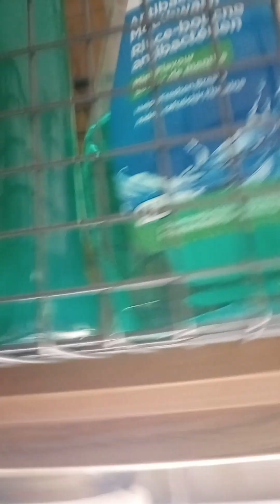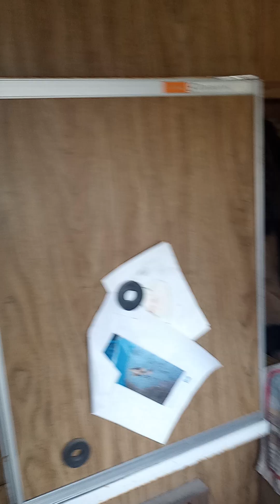October 30, 2024